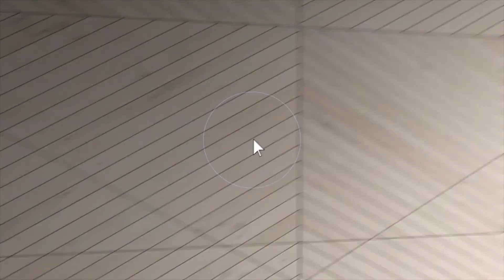812 Park Lane, Grosse Pointe Park, MI